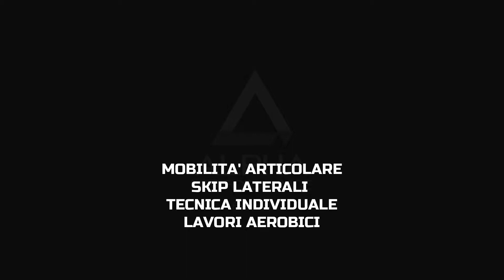Pre-Season training - Alpha Performance